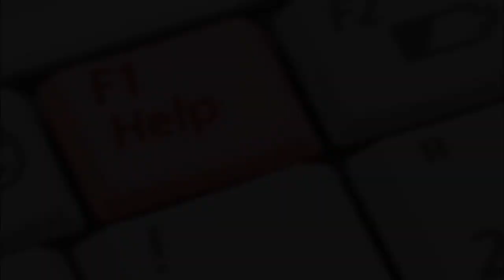INESS na DNES #4: Kurzarbeit na Slovensku?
Mal by štát preplácať platy zamestnancov v čase koronavírusu? Ako by malo byť toto opatrenie nastavené a za akých podmienok by malo fungovať? Viac o tom, ako pomôcť firmám či živnostníkom, ale aj o tom, prečo sa na Slovensku nedá aplikovať nemecký model kurzarbeitu dnes povie analytik INESS Radovan Ďurana.